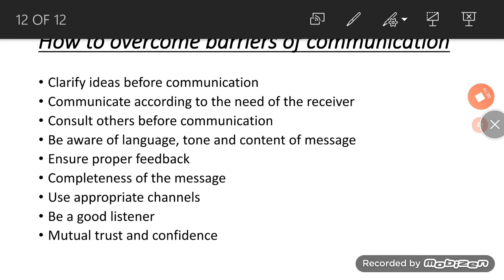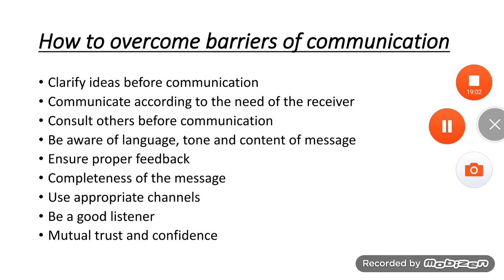COMMUNICATION PART II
BSC NURSING, II YEAR, COMMUNICATION AND EDUCATIONAL TECHNOLOGY, COMMUNICATION PART   II